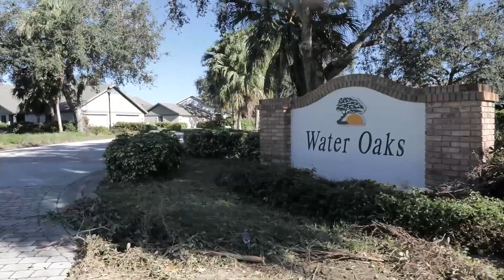Hurricane Ian Footage - Ground Level - September 30, 2022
A ground level view of the neighborhood communities of Villa Floresta, Pond Apple, Water Oaks, along with portions of the Golf Course and Club Campus.